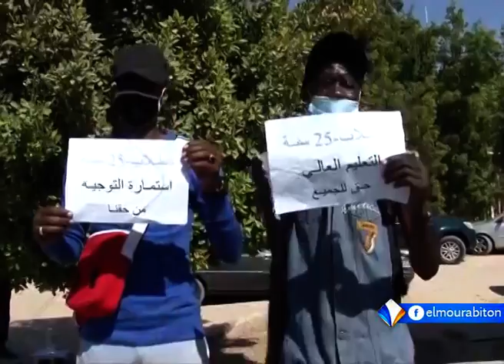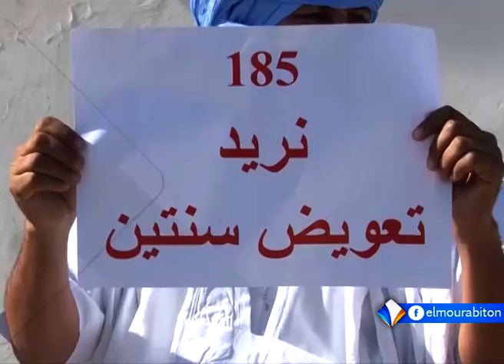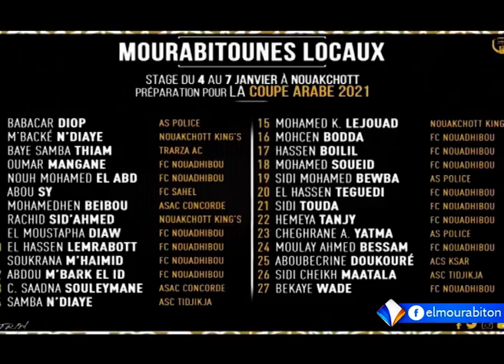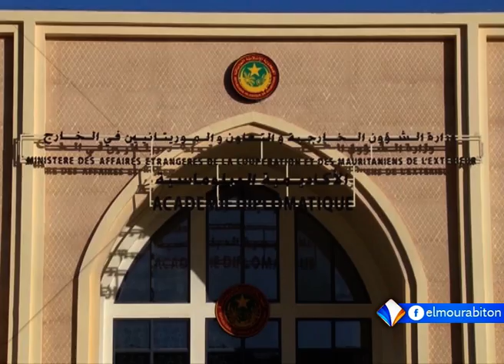XIBAAR YI AVEC BOUBACAR CHEIKH FALL LE 04.01.2021